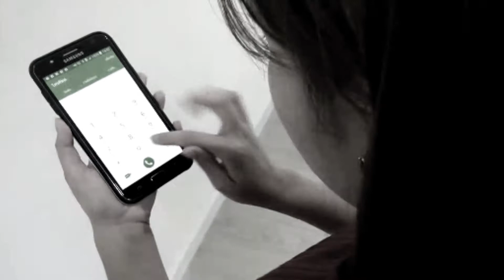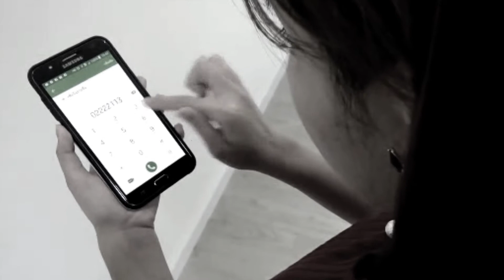I AM B2 FOR BUSINESS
Why should an organization become a member of I am B2?
I am B2 for business is our hotel corporate incentives progrgam for corporate staff members who make booking of room at any B2 Hotels participating in I am B2 Loyalty Program.

Since the opening of B2 Boutique & Budget Hotels in 2006, many organizations including professional firms, Tourist Agents, and Goverment Agencies have become members to enjoy the following exclusive benefits:

• Get extra bonus value each time when top up. The more you top up, the more you get.
• Transfer funds to membership cards. Funds will be stored seperately on each membership card.
• Easy to manage and track transactions.
• Enjoy our best hotel locations in Thailand's major tourist destinations.
• Allow you the greatest flexibility. One membership account for one company. Each Company can have a number of membership cards.

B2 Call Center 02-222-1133